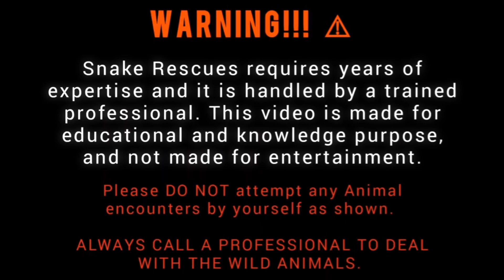7ft Rat Snake Rescued From The House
Almost 7ft Indian Rat Snake rescued from the house.

Follow for more such videos :  @SerpentAdventures